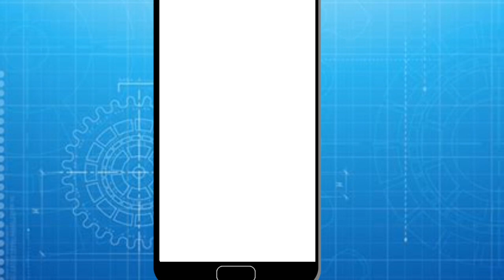chhota bheem 2019 new game ppsspp emulator|| future fighting game||downlod android||tech&game india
What's new
- Analytics Bug Fixes
- Game Performance improved
Play with Chhota Bheem & his friends in this exciting Bubble Shooting Adventure!

Daku Mangal Singh, the evil Daku has found a magical stick with the help of which he has managed to kidnap and trap all of Chhota Bheem’s friends. Help Chhota Bheem to defeat Daku Mangal Singh in this exciting bubble blasting puzzle adventure!

Travel through exciting and challenging levels bursting and freeing all your friends in this bubble shooting adventure game.

Shoot matching bubbles with the help of a unique aiming line to solve the puzzles in reuniting Chhota Bheem with his friends. Use the various unique elements (Bombs, Line Cleaner, multicolor bubbles) to help Chhota Bheem and you solve through the puzzle and complete the bubble pop saga!

Features:
- Super easy to pick up and play
- Discover 100+ levels packed with excitement and puzzles
- Pop, crush and explode bubbles by matching at least 3 colors.
- Pop and fire all the bubbles with a limited number of shots in each level.
- Rescue Chhota Bheem’s friends by clear all the bubbles out
- Bubble swap is free.
- Colorful graphics and designs.
- Smooth gameplay and cool animations.
- Special boosters to help you pass those tricky levels

Get Ready to begin your Bubble Shooting Adventure!!
What's new
- Analytics Bug Fixes
- Game Performance improved
Rated for 3+
Contains ads
Ads are placed by the app developer.
Find out more
App info
Version
1.0.8
Updated on
10 May 2019
Downloads
10,000+ downloads
Download size
40.89 MB
In-app purchases
₹ 10.00 – ₹ 90.00 per item
Offered by
Nazara Games
App permissions